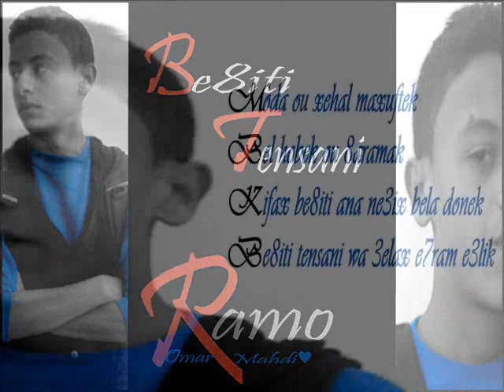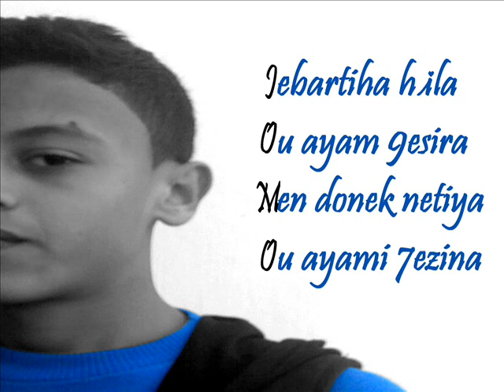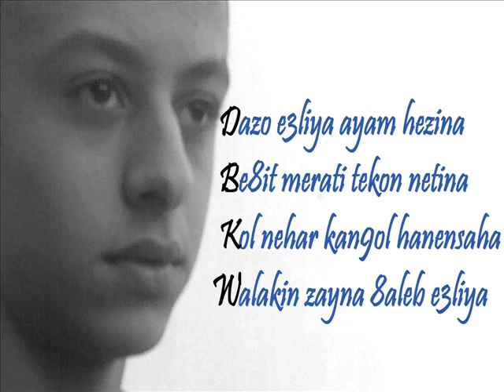Ramo be8iti tensani